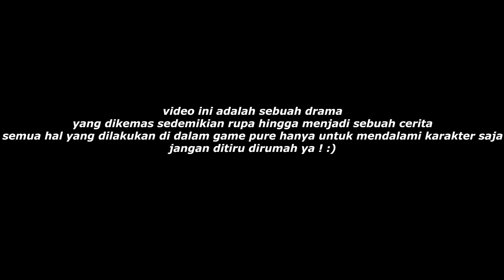SERVICE SEMUA KENDARAAN DUDUNG - Cerita Dudung GTA V #100